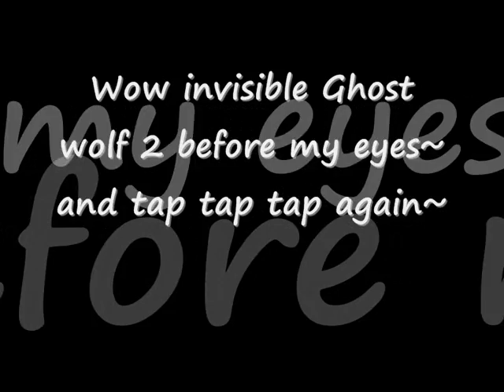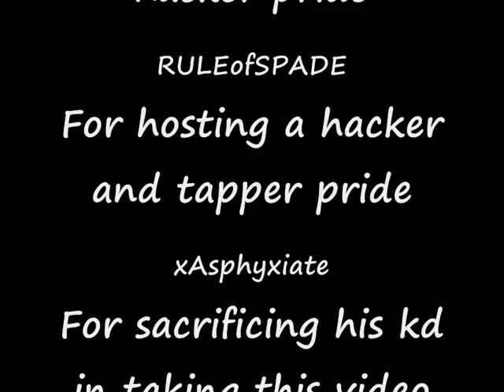Wolfteam lxlPigtailxl Tapper from RULE Pride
RULE™ DOG PRIDE TO KEEP A NOOB MAJOR lxlPigtailxl, A NOOB TAPPER AND WALL HACKER IN HIS PRIDE. NOW COME KPKB EVERYTIME THEY HACK BUT STILL CANT WIN. NOW TAP TAP TAP TAP TAP AND HACK HACK HACK HACK HACK. GO SUCK YOUR MOTHER DICK LA DOGS~ RULE™ PRIDE DOG WALL HACKERS AND TAPPERS~ RULEofACE Gave us his Number To Share~ : 83622943